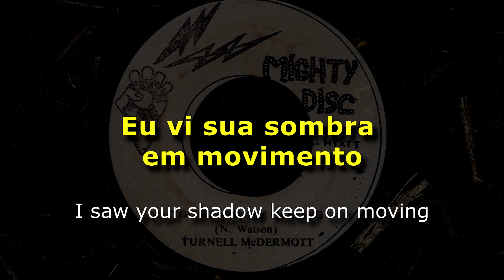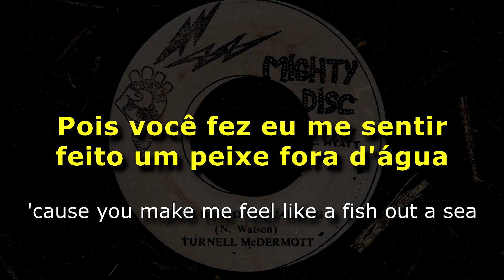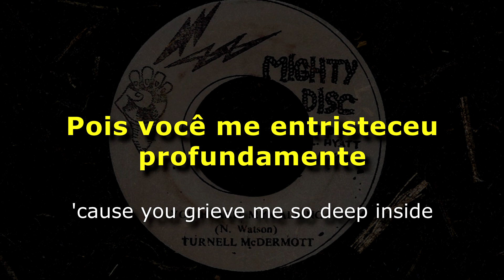Turnell McDermott - You Heard My Calling [ LEGENDADO / TRADUÇÃO ] reggae